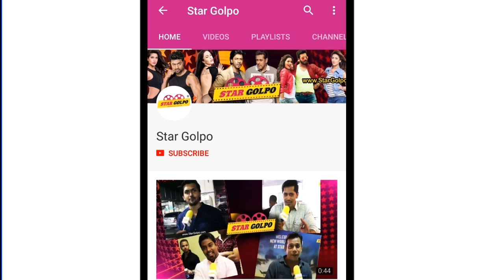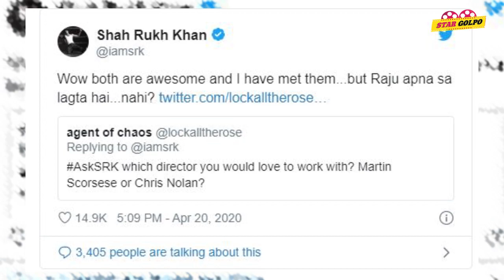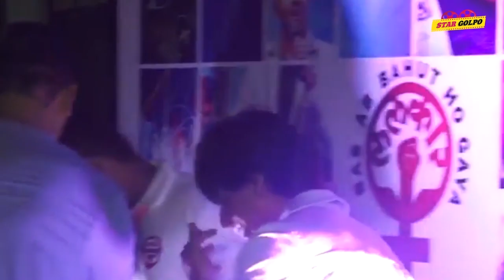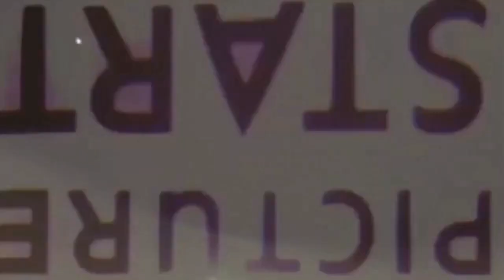Shahrukh নিজেই কি ফাঁস করলেন তার নতুন মুভির কথা! Aswariya Rai কে ভয় কি পেতেন Susmita Sen! Star Golpo